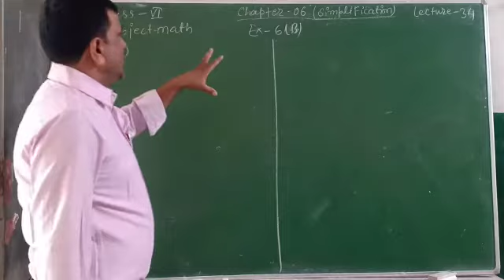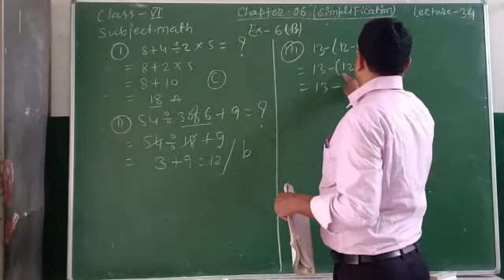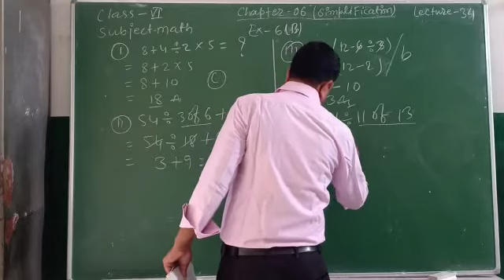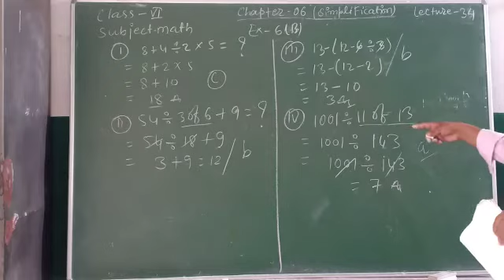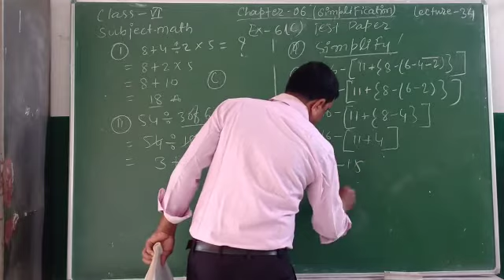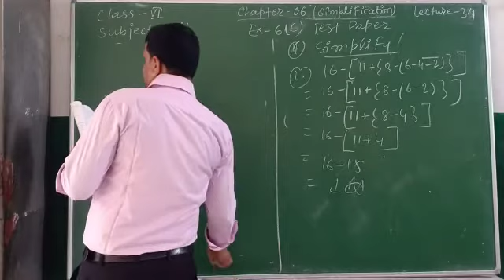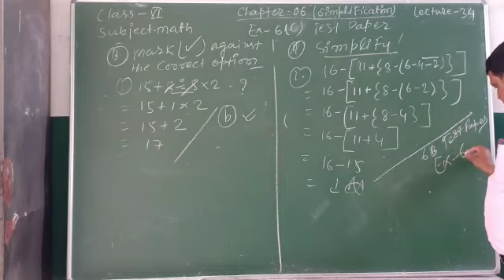Lecture_34_Class 6 ( Mathematics Chap-6 Ex-6B )